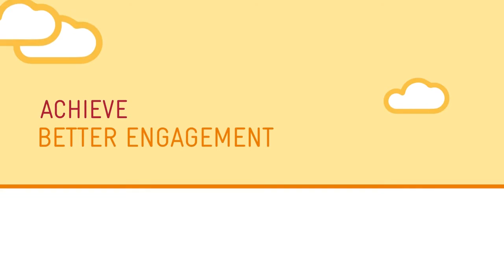Simply Communicate with Whispir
See just how easy it is to automate your business communications and solve communication challenges with the Whispir platform.